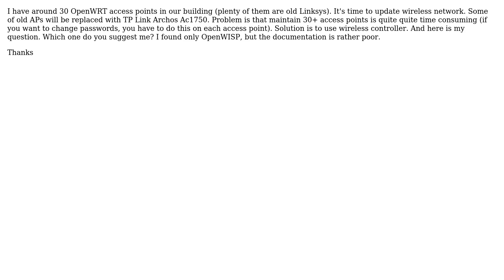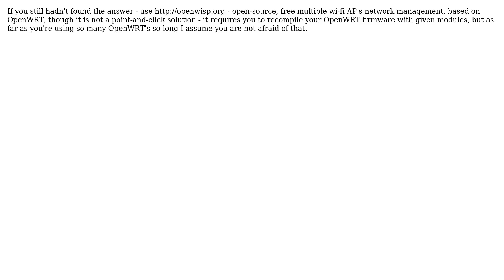Wireless controller for OpenWRT access points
With thanks & praise to God, and with thanks to the many people who have made this project possible! | Content (except music & images) licensed under CC BY-SA | Music | Images & others | With thanks to user user2928585 user nKn user AlexNif007 and the Stack Exchange Network Trademarks are property of their respective owners. You are responsible for your own actions.